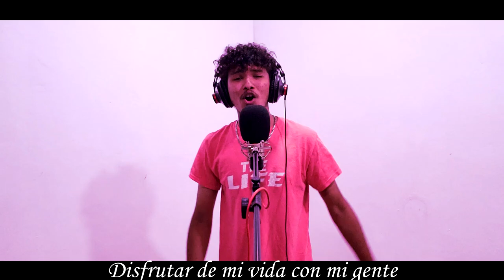xxKevin - Antes de los 21 (Video Oficial - Lyrics)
Letra 👇💚
Hoy solo quiero ser positivo
A pesar de lo negativo

Hoy salí a buscar
Todo lo que yo quiero
Una visita a Hawái
De fiesta en un crucero
Cenar cerquita del mar
O comprarme un velero
Para las olas frenar
En un Jet Ski de los nuevos

Quiero ser un joven para siempre
No me importa lo que ellos piensen
Disfrutar de mi vida con mi gente
Sonreír aunque todo sea diferente

Quiero ser diferente a los demás
Hoy quiero cumplir mis metas y más na'
Solo escucho a muchos diciendo "no podrá"
Pero les comento que mis sueños se darán

Todo mi esfuerzo bueno y sano
Sin competencia con mi hermano
Ojalá todos lo consigamos
Y dejemos lo malo al lado

Que todo mundo nos quiera ver
Y que mi cara este por doquier
La juventud solo es una vez

Disfrutar mi vida con mi gente

🔥ThirtyOneGang🔥
xxKevin
Cali Kid
Gabriel H
Alkawaiti
Ramon Z
YGabox
Hope
Street Resident
YoungRay
Melvin P
WFC
Alejandro (Kid Bat)
J Guilen
Shair The Kid
Peltier Antonio
Nicolas (Young Dies)
AFDA
Lil Catt
Shaleth Espinales

Beat,Produced, mixed, and mastered by @xxKevin_31

A PRODUCTION IN ASSOCIATION WITH THIRTY/ONE RECORDS